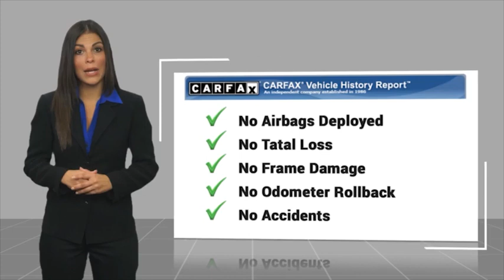2022 Ram 1500 VAN NUYS LOS ANGELES SAN FERNANDO VALENCIA CANOGA PARK PV17167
2022 Ram 1500 TRX 4X4 CREW CAB 5'7 BOX

RUSSELL WESTBROOK CHRYSLER DODGE JEEP RAM PROUDLY SERVICING VAN NUYS, LOS ANGELES, SAN FERNANDO, VALENCIA, CANOGA PARK, & SURROUNDING SOUTHERN CALIFORNIA LOCATIONS. THIS BLACK 2022 Ram 1500 IS EQUIPPED WITH A 6.2L Supercharged HEMI V8 SRT, AUTOMATIC TRANSMISSION, AND RECEIVES AN ESTIMATED 10 City/14 Hwy MPG. CONTACT RUSSELL WESTBROOK CHRYSLER DODGE JEEP RAM OF VAN NUYS TO SCHEDULE A TEST DRIVE AND TAKE THIS 2022 Ram 1500 HOME TODAY, OR VISIT OUR SHOWROOM CONVENIENTLY LOCATED AT 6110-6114 VAN NUYS BLVD VAN NUYS, CA 91401. STOCK #: PV17167 | 2022 Ram 1500 TRX 4x4 Crew Cab 5'7 Box HEATED STEERING WHEEL SECURITY SYSTEM 2022 Ram 1500 TRX 4X4 CREW CAB 5'7 BOX **LEATHER INTERIOR**, **NAVIGATION / GPS**, **BACKUP CAMERA**, **SIRIUS XM RADIO**, **BLUETOOTH WIRELESS / HANDS FREE**, **UCONNECT**, #2 Seat Foam Cushion, 4 Way Front Headrests, Body Color Door Handles, Bucket Seats, Center Console Parts Module, Driver/Passenger Wrapped Assist Handles, Front Door Accent Lighting, Front Seat Back Map Pockets, Full Length Premium Upgraded Floor Console, Heated Front Seats, Heated Steering Wheel, IP LED Ambient Light Pipe, Leather Trimmed Bucket Seats, Luxury Front Door Trim Panel, MOPAR Bright Pedal Kit, Pick-Up Box Lighting, Power 4-Way Driver Lumbar Adjust, Power 4-Way Passenger Lumbar Adjust, Power 8-Way Driver & Passenger Seats, Power Adjustable Pedals, Premium Wrapped IP Bezel, Rain Sensitive Windshield Wipers, Rear 60/40 Folding Seat, Rear Door Accent Lighting, Rear Underseat Compartment Storage, Rear Window Defroster, Sun Visors w/Illuminated Vanity Mirrors, TRX Level 1 Equipment Group, Universal Garage Door Opener. At Russell Westbrook Chrysler Dodge Jeep Ram of Van Nuys we provide premium customer service with a hassle-free buying experience. Make sure to ask about our $0 Down Financing on this vehicle! At Russell Westbrook Chrysler Dodge Jeep Ram or Van Nuys, every customer is a winner! All vehicles feature Market-Based Pricing, CARFAXTM Vehicle History Reports, and reconditioning records. Russell Westbrook Chrysler Dodge Jeep Ram or Van Nuys - A Team Above All - Above All, A Team! STOCK #: PV17167 | VIN: 1C6SRFU98NN215766 | 2022 Ram 1500 TRX 4x4 Crew Cab 5'7 Box HEATED STEERING WHEEL SECURITY SYSTEM Van Nuys Chrysler Dodge Jeep Ram